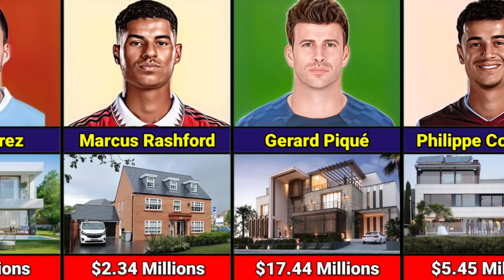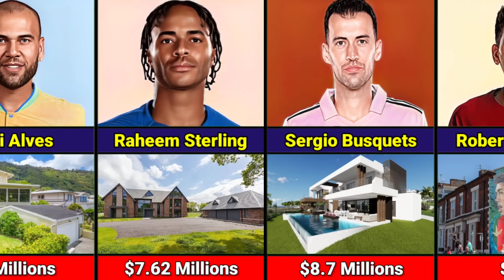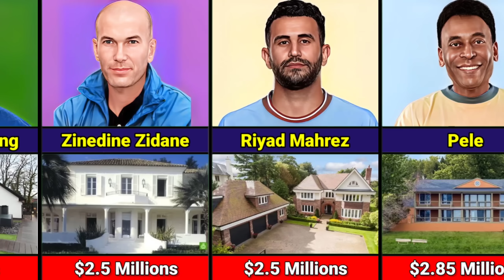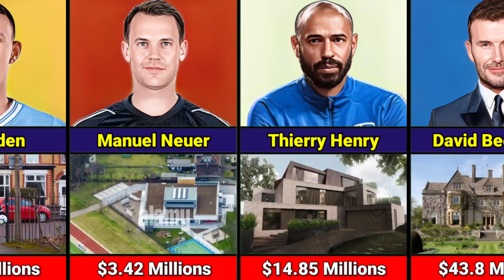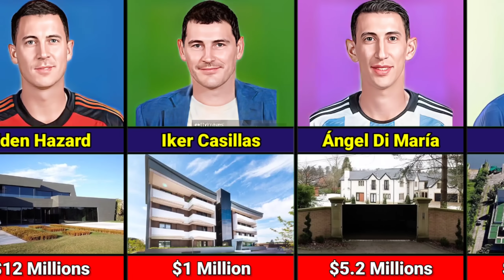Most EXPENSIVE House Of Famous Football Players